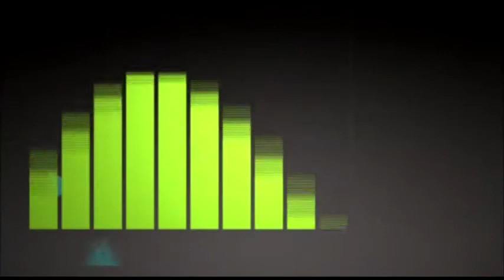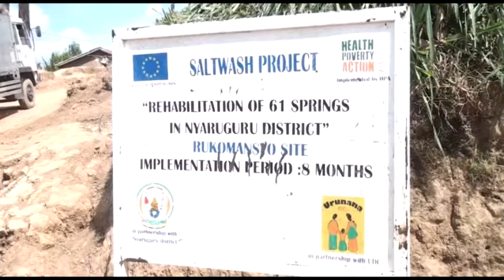Ibikorwa byo kwimakaza isuku byatashye na Minister FAZIL HARERIMANA